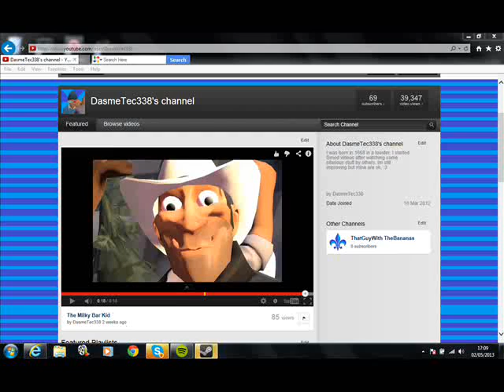Its a sex thing